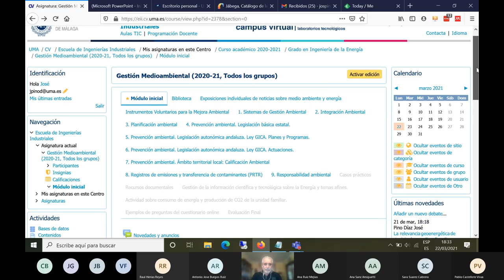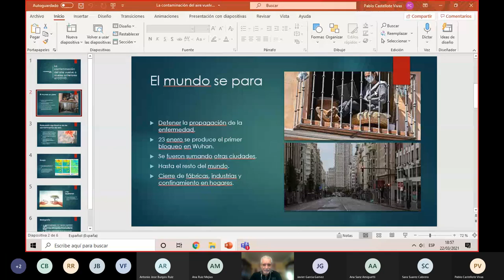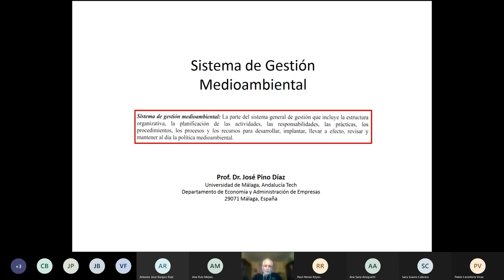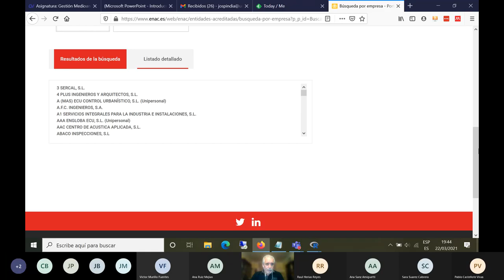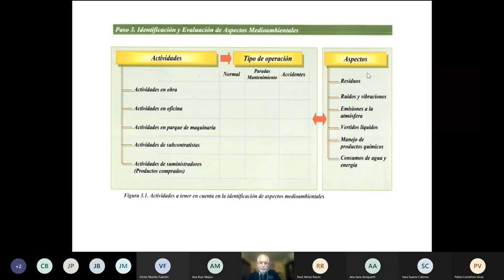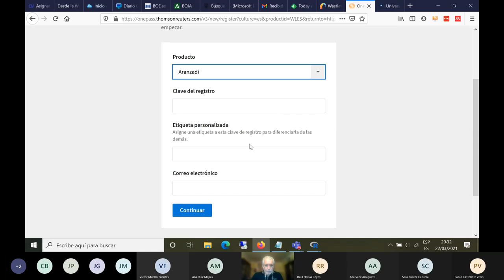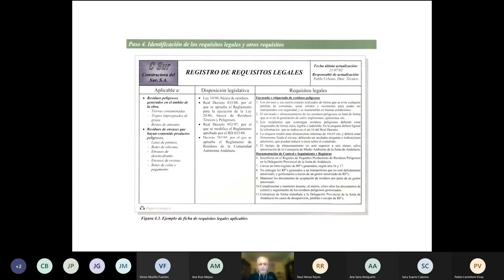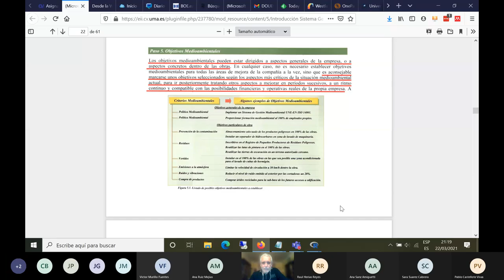Clase online del 22 de marzo de 2021 de Gestión Medioambiental